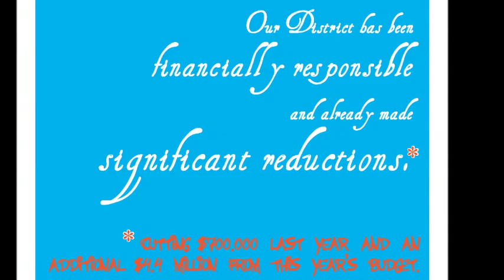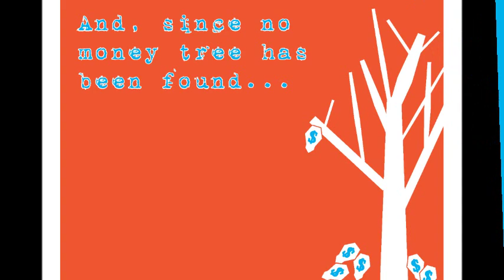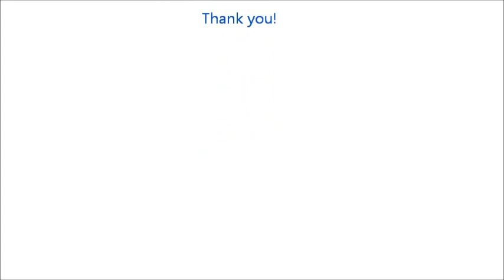Berea City School - Issue 5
Want to learn more about the Berea City School levy that is on the ballot in November 2011?  Please consider supporting Issue 5!